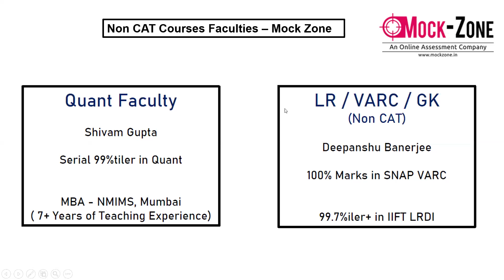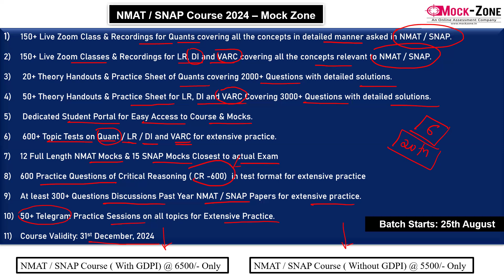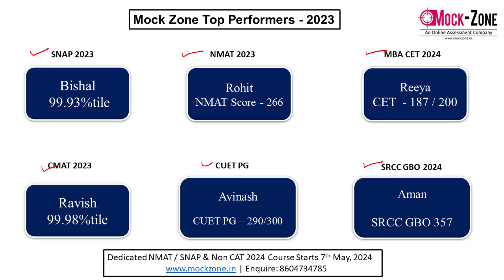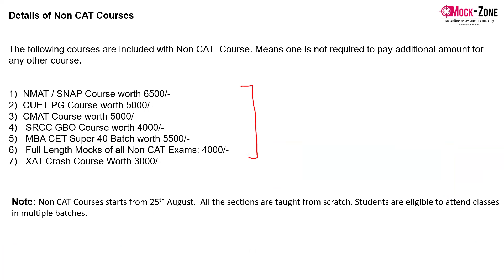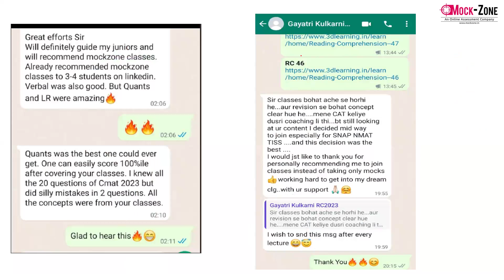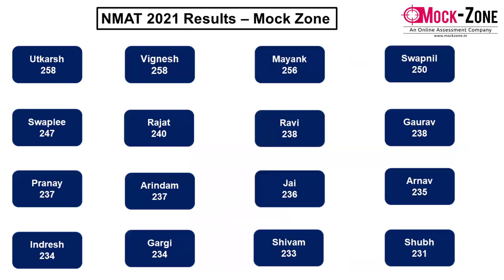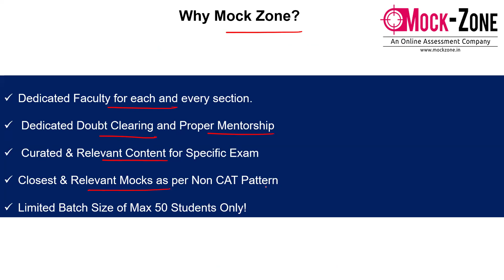NMAT / SNAP 2024 Course || Complete Details || Last Starts 25th August, 2024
NMAT / SNAP 2024 Course || Complete Details || New Batch Starts 25th August, 2024

Hi All,
In this video, I have discussed about NMAT / SNAP 2024 Course Details. Do go through the proper details and enquire in case of doubt.

NMAT / SNAP & Non CAT 2024 Course Starts 25th August, 2024

Telegram & Whatsapp Groups

CAT | NMAT | SNAP 2024 WhatsApp Groups

✔️CAT 2024 WhatsApp Group

✔️NMAT | SNAP 2024 WhatsApp Group

Telegram Groups